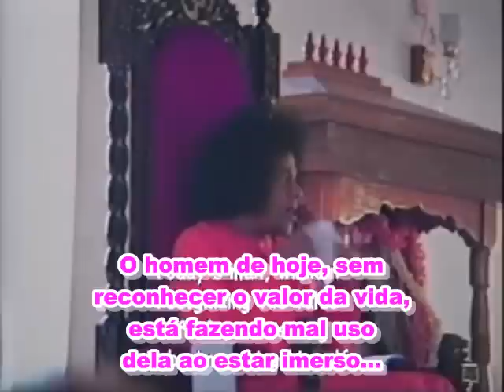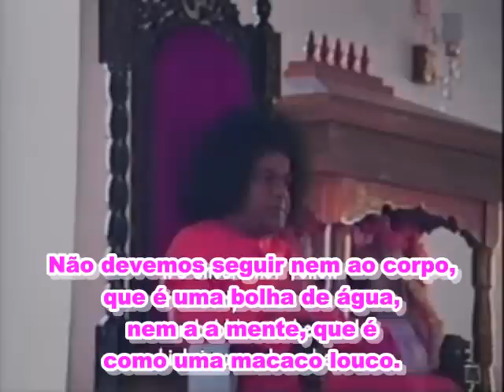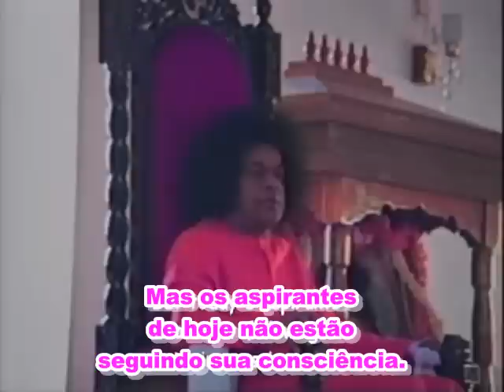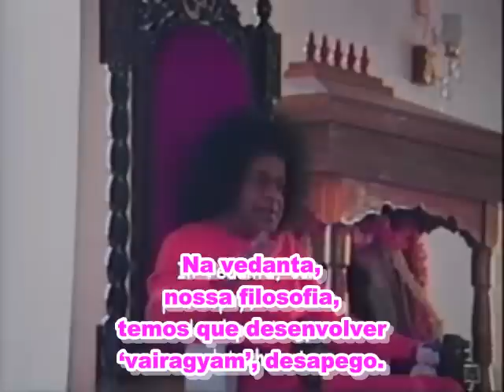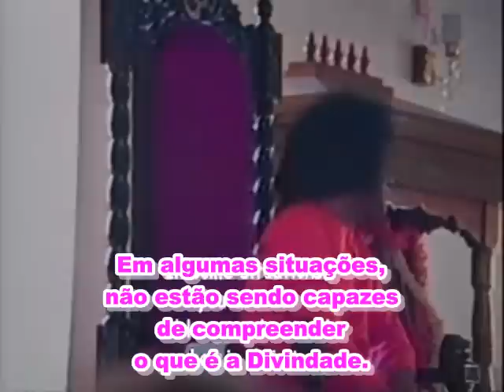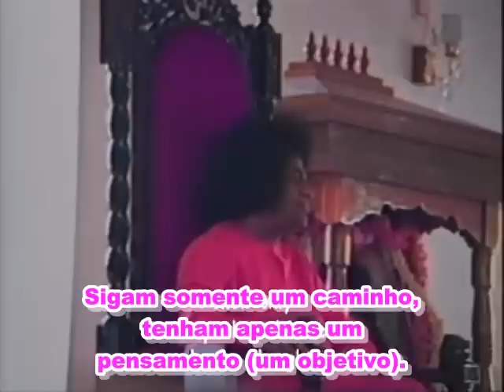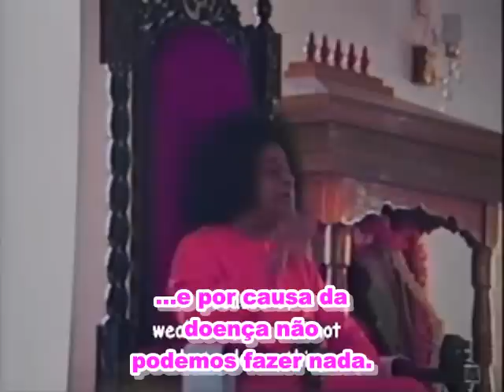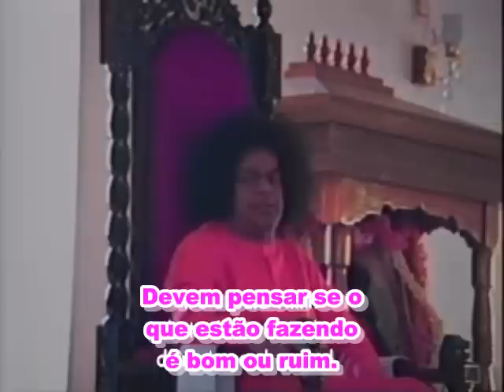SAI BABA TALK TO WESTERNS 1991 (Legendado Parte 1)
Vídeo filmado em uma entrevista em Kodaikanal onde Bhagavan Baba deu uma entrevista para um grupo de devotos estrangeiros. Ele disse: "Vocês vieram de tão longe após depois de gastarem muito dinheiro. Não é para carregar sua mente com mais desejos. Você deve praticar o desapego do mundo apegando-se ao Espírito. Você deve  praticar o "silêncio". Muita conversa desperdiça energia espiritual. Com a energia perdida você desenvolve alergia  causando várias doenças no corpo. Fale o mínimo e concentre-se na força interna, do Atma (Espírito)..."